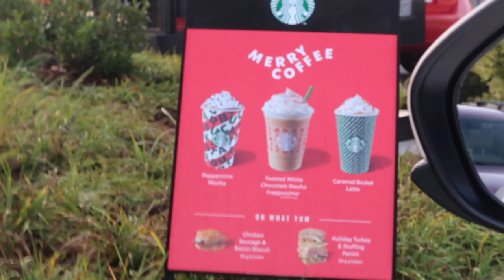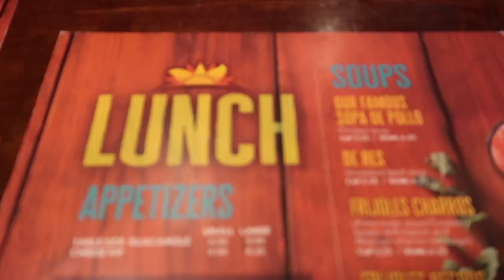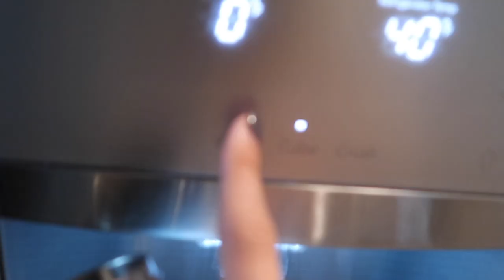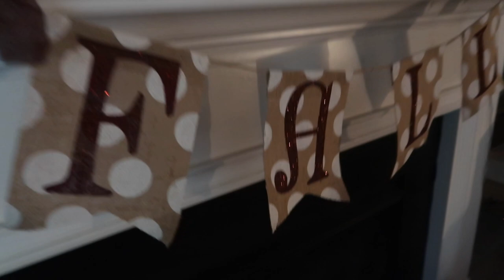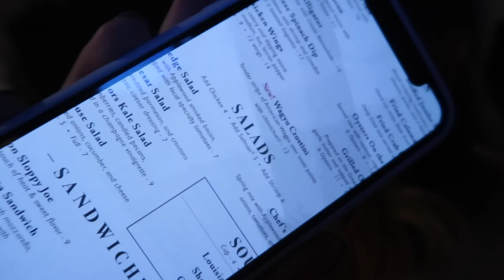WHAT I EAT IN A DAY: How to make healthy choices while eating out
xo Rach